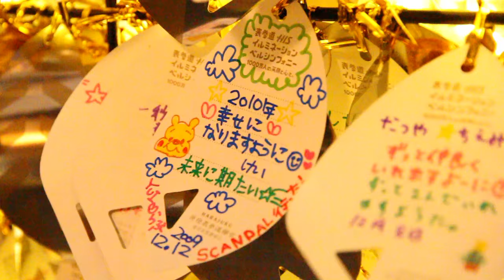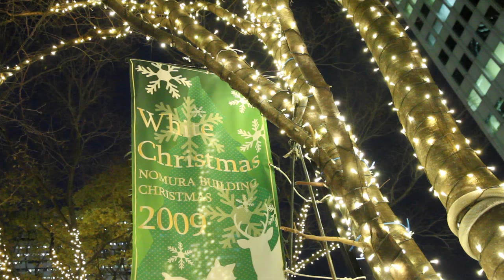レガシィ・イン・クリスマス・イルミネーション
X'mas 2009 by LEGACY B4